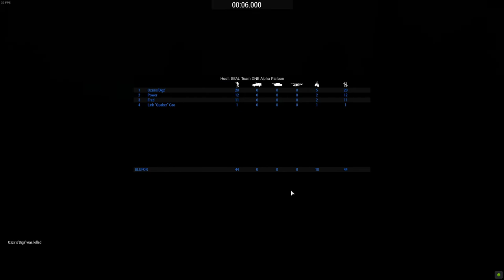ST1 Blue SEALs with jeans BDA mission pt.1